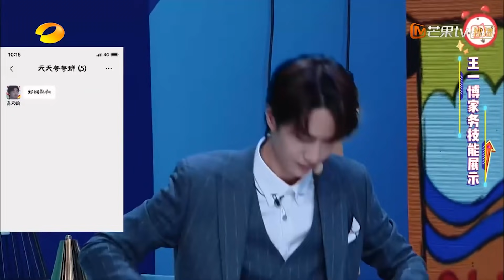【爱豆行为大赏】世纪大揭秘！那些年王一博天天向上取过的小名 丨MangoTV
你的爱豆有什么过人的个人技？你的爱豆有什么让人拍手叫绝的才艺？你想安利你的宝贝爱豆吗？
芒果TV爱豆娱乐站 【爱豆行为大赏】正式上线，想知道TA有多好，点开视频你就知道！

让你与爱豆“零距离”，追星so easy！
《芒果追问团》精彩内容抢先看： (IOS)